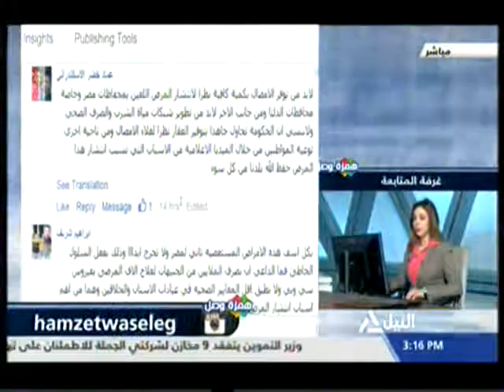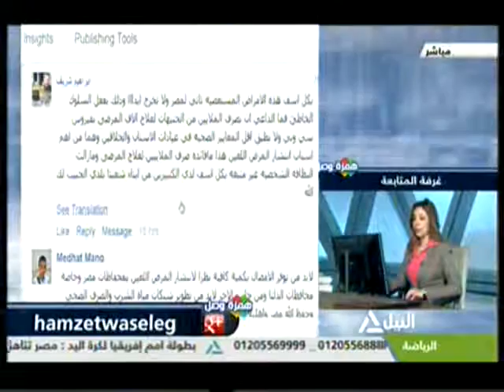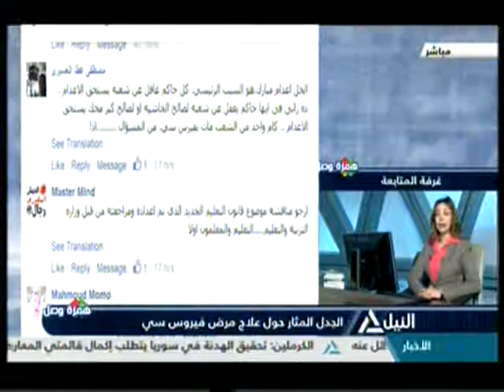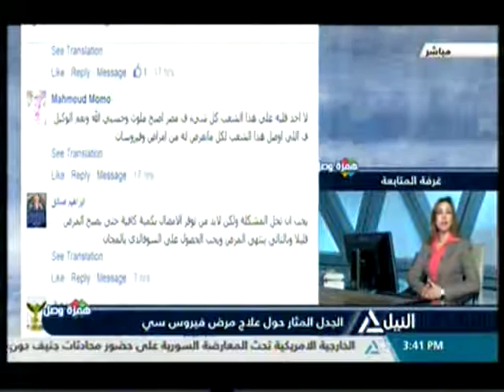همزة وصل 28-1-2016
الجدل المثار حول هعلاج مرضى فيروس سى